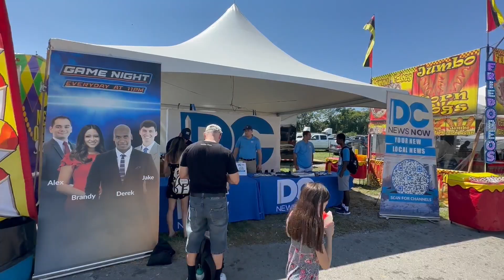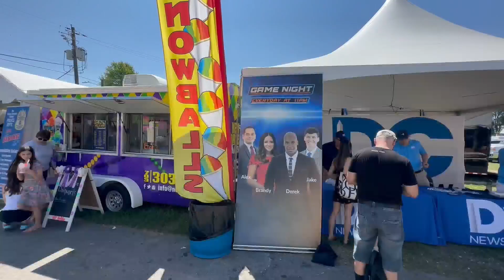The 74th Montgomery County Agricultural Fair comes to a close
What started in the late 1940s, thanks to the 4-H and members of the Future Farmers of America has grown into one of the state of Maryland’s largest county fairs.